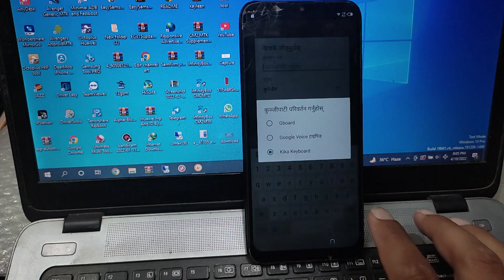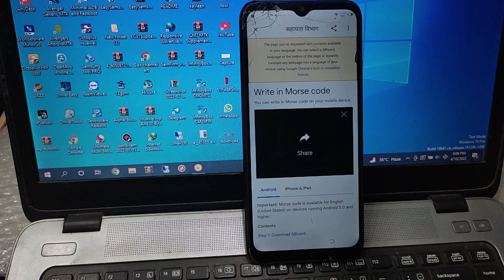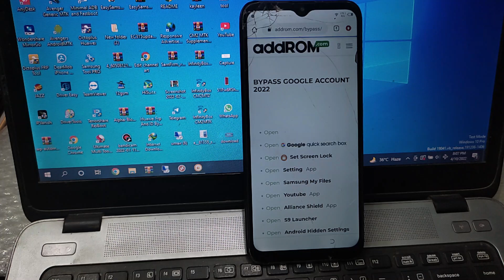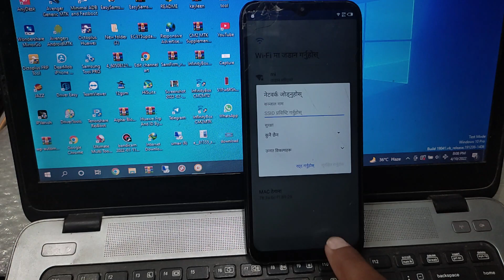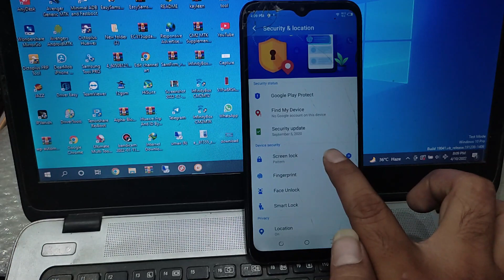Tecno Spark 4 Lite (BB4k) FRP Bypass | Tecno Spark 4 Lite Google Account Unlock Without a PC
tecno spark 4 lite bb4k frp bypass without pc
 tecno bb4k frp bypass miracle
tecno spark 4 lite frp bypass
tecno spark 4 lite google account bypass